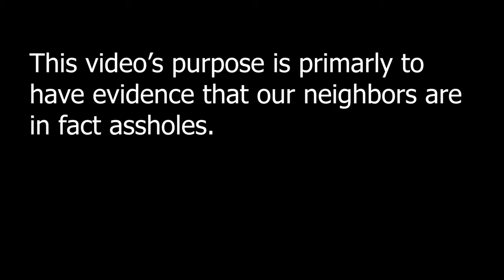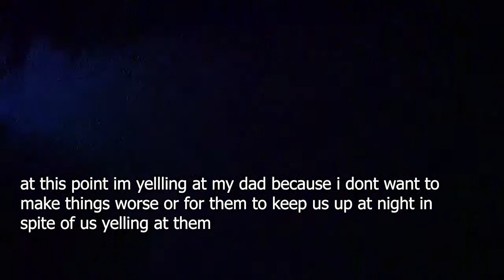THIS IS RIDICULOUS! *Loud kids banging like CRAZY!*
im purely uploading this video so that i have evidence that my upstairs neighbors' kids are banging really loud so we can show our lanlord if we need to.